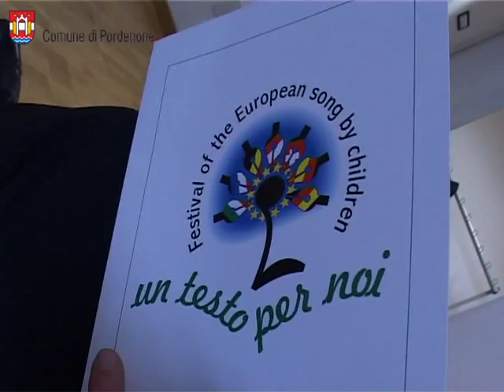Istituto Vendramini di Pordenone presenta un brano al «Festival della Canzone europea dei Bambini»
Il Festival sarà una grande occasione di festa nella quale si incontreranno scolari provenienti da diverse località d' Italia e Slovenia ( una delle canzoni vincitrici proviene dalla località istriana di Pirano). Verranno proposti i brani degli altri testi vincitori, musicati da Franco Fasano, Alterisio Paoletti, Efisio Burranca, Marco Mojana, Paolo Baldan Bembo e orchestrati da Alterisio Paoletti, Dino Morabito, Marco Mojana, Franco Fasano e Paolo Baldan Bembo. Nelle tre giornate del Festival il Coro delle Piccolo colonne interpreterà le canzoni mentre gli scolari animeranno la propria canzone con costumi a tema e scenografie adeguate
All'incontro erano presenti la rappresentate del Consorzio Pro Loco Vale di Ledro, Stefania Oradini, l'assessore comunale Martina Toffolo e un saluto con i complimenti per il lavoro svolto è stato inviato anche dall''assessore alla cultura Claudio Cattaruzza.